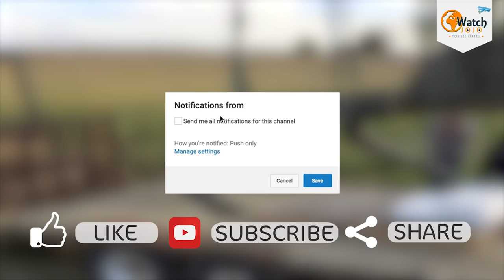A Farmer Spotted Something In The Dirt So He Dug What He Found WOW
Michigan-native James Bristle was recently working on his farm when he saw something strange poking out of the dirt. Along with a colleague, James started digging a little further and quickly realized that the mysterious object was made out of bone.Soon after finding the ribs, Bristle came across a skull, vertebrae and even the tusk of the animal – now known to be the remains of a wooly mammoth dating back thousands of years!